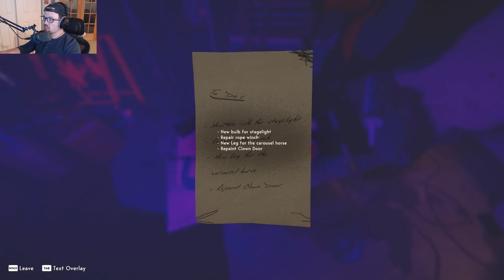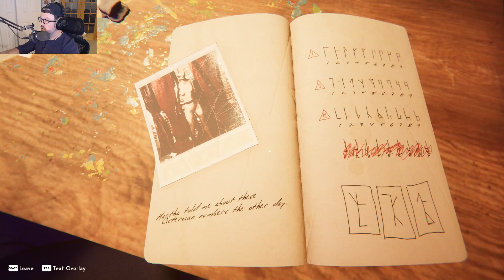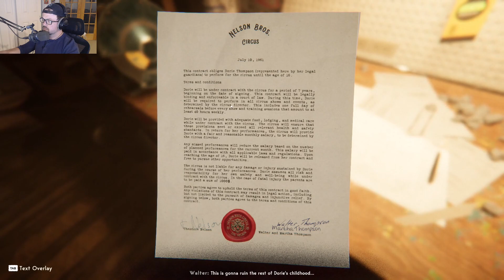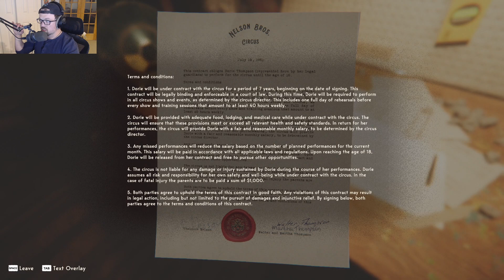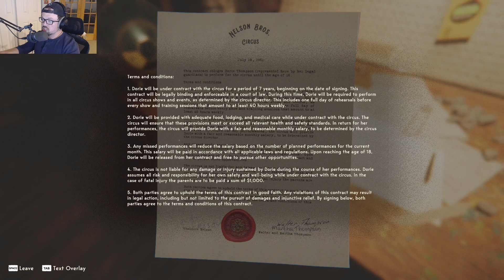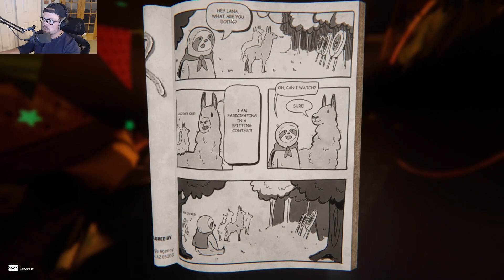This Psychological Circus Horror Game Is Extremely Terrifying | REVEIL (Part 3)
This New Psychological Circus Horror Game Where We Are Looking For Our Daughter Is Extremely Traumatizing

REVEIL is a narrative first-person psycho-thriller game that focuses on story, puzzles and exploration. Find out what's going on inside Walter Thompson and what his dark past at the Nelson Bros Circus has to do with it. All Reviews: Very Positive (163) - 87% of the 163 user reviews for this game are positive.

A unique, visually appealing, mentally challenging story. Versatile puzzles, unanswered questions, confusing clues and a disturbing psyche demand a lot from both the player and the protagonist, Walter Thompson.

Can you manage to make sense of it all? Should you persevere, there is a chance to find answers to your questions.